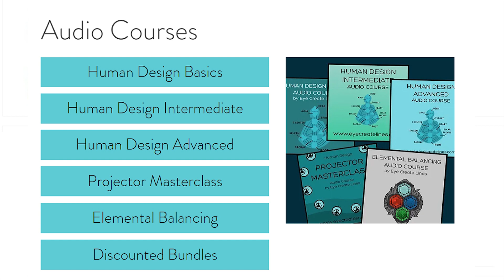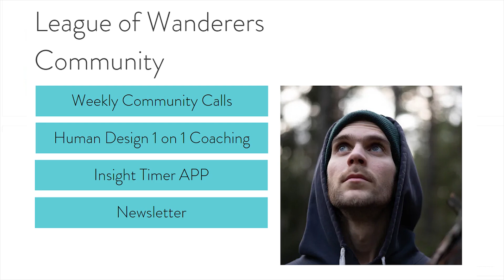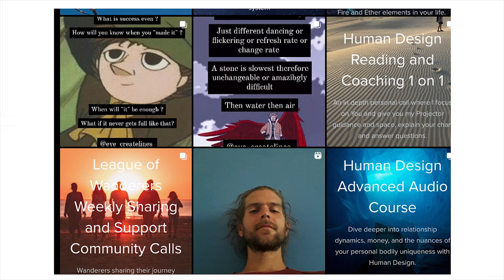Who is running your life ? Intuition and silence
Go above the noise

[ Audio Courses ]

[ Community , Coaching and Content ]

Insight Timer Meditation APP - Stress release movement classes and QNA sessions